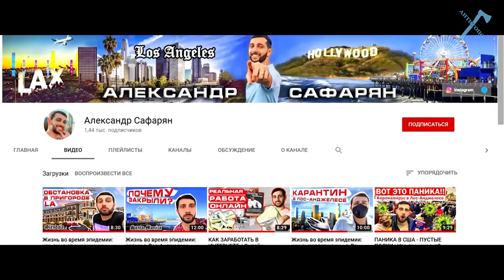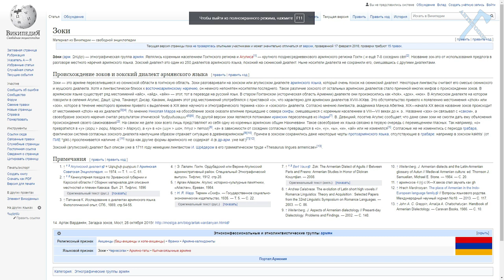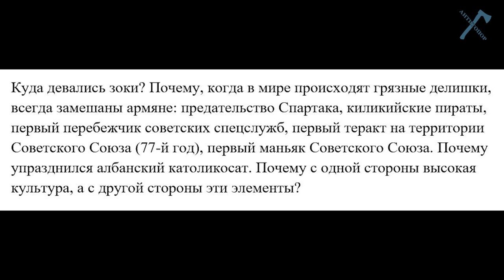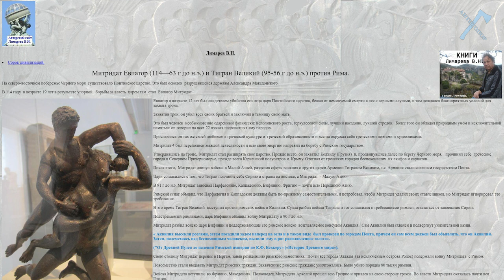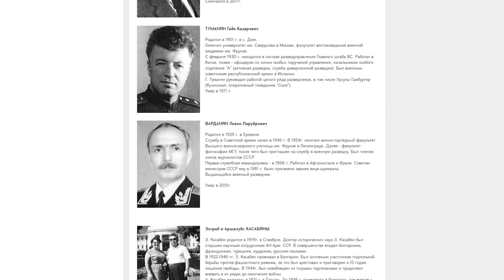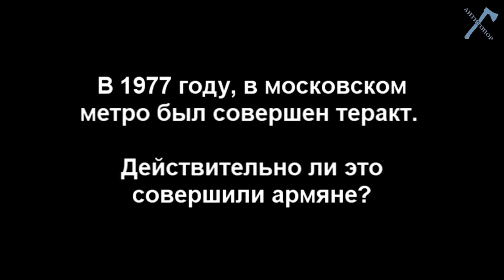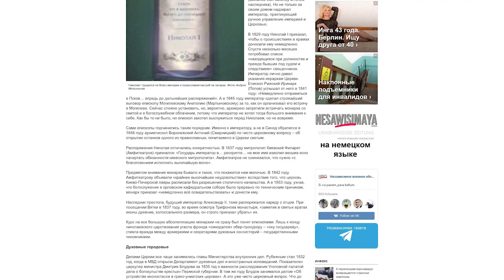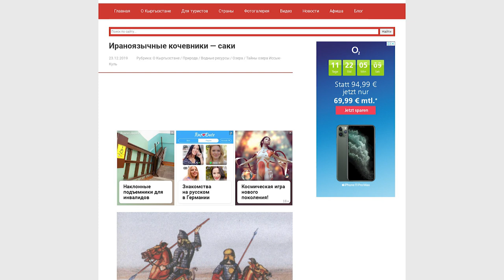Вопросы, которые "избегают" армяне